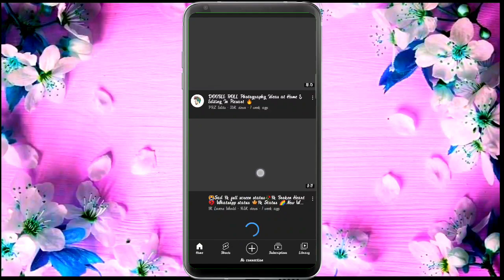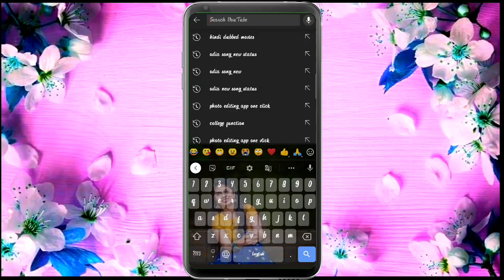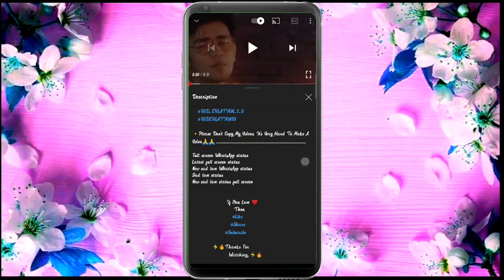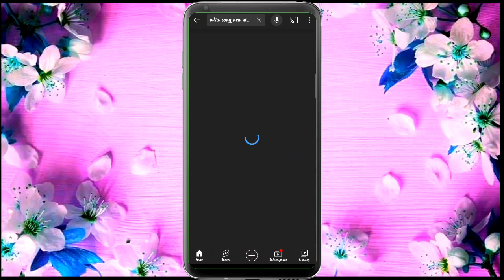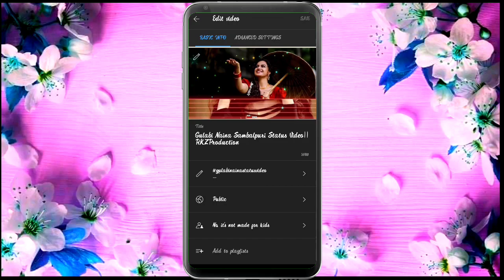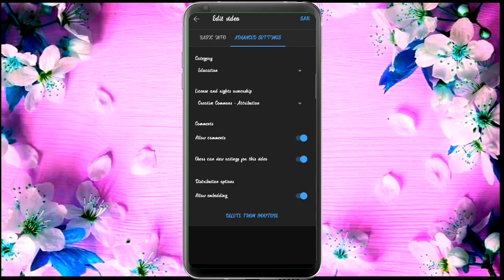Copyright Free Music 🎧||copyright free Music କେମିତି ପାଇବେ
🔻 DJ STATUS EDITING VIDEOS

©NOTE:- Some Images, Music, Videos, Graphics Shown in this video may be copyrighted to respected owners, not mine .

🔹Hastage:-
sambalpuristatusediting
sambalpuristatusmaking
kinemastervideoediting
Trending Sambalpuri status Editing
How To Sambalpuri Status Editing
Kinemaster Editing Sambalpuri
Odia New Style Status Video Making
Odia Dj Status Video Making
Kinemaster Sambalpuri Status Editing
Odia New Status Video Kinemaster Editing
New Sambalpuri Status
Sambalpuri status alight motion Editing
Odia Status Video Alightmotion Editing
Alight motion odia status Editing
Alightmotion status Editing
gulabi naina Sambalpuri status video
gulabi naina amar dash status

Keep supporting your- @rajkumarbhoiofficial